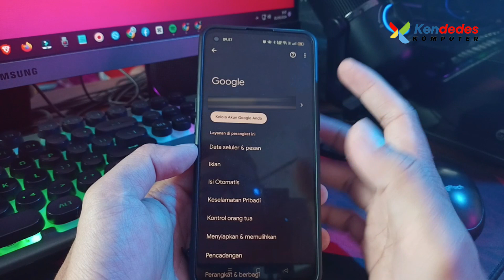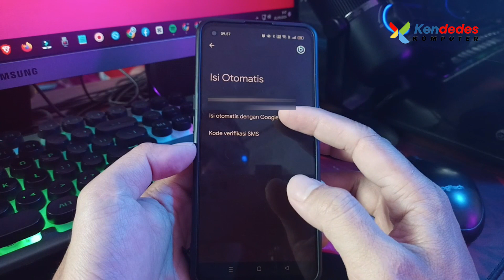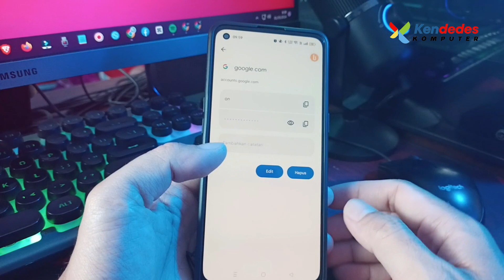Cara Melihat Kata Sandi Email Google Yang Lupa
Di video ini saya akan memberikan tutorial Cara Melihat Kata Sandi Email Google Yang Lupa. Simak tutorialnya sampai selesai semoga bermanfaat !

Abdul Ghafur